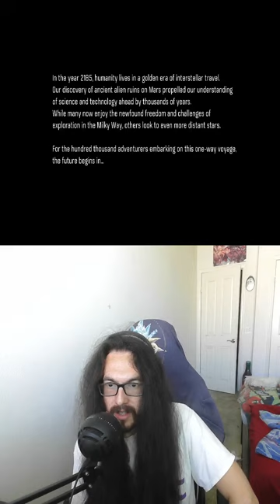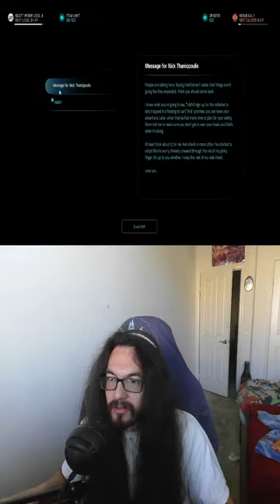Immortal Muffin Plays Mass Effect Andromeda for the First time!!!